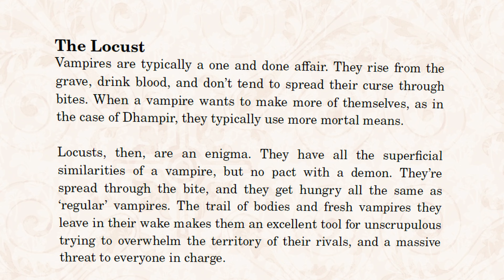Fangs & Fantasy: Bloodsuckers TTRPG Review – Very Modern Vampires!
Bloodsuckers is a TTRPG all about "charismatic" vampires in a modern day setting. I had a blast playing the game, and almost as much fun making the video.

A massive thank you to my players: Molly, Gina and Lora for what turned out to be a hellishly good session!

The game is Pay What You Want on itch io
(which means you're going to download it, realise that it's amazing in so many ways, then pay the creator whatever you can sensibly afford)